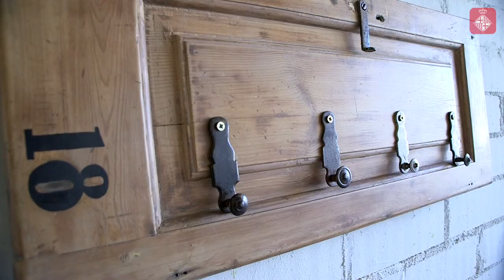L'estoc, mobles de disseny propi amb compromís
L’estoc és una empresa social dedicada a la producció de mobles de disseny propi a partir de material reciclat o mobles en desús, amb el doble objectiu de millorar i dignificar la situació de les persones amb discapacitat intel·lectual i també promoure una altra manera de consumir.Més informació a